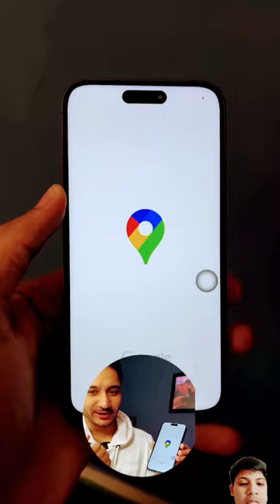Fake iPhone vs real iPhone boxing